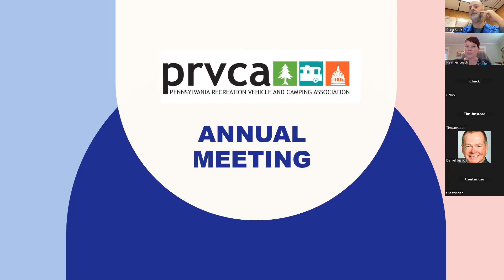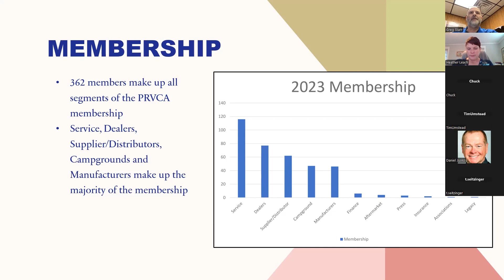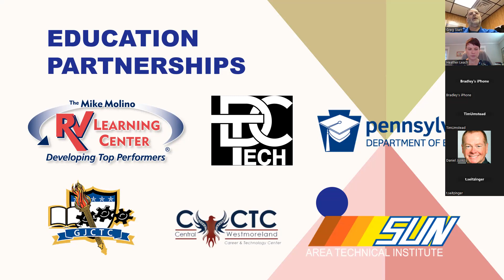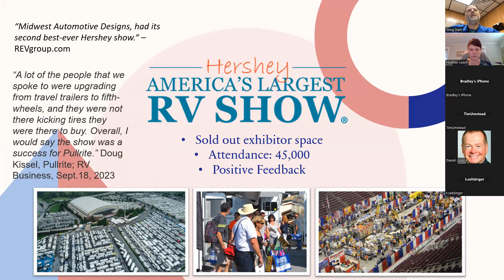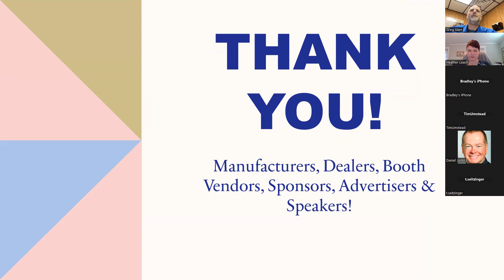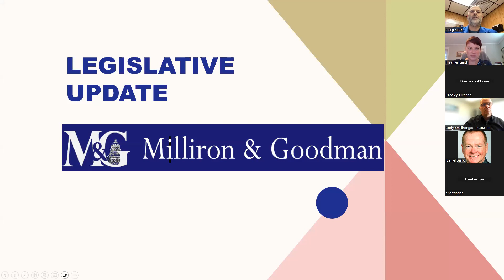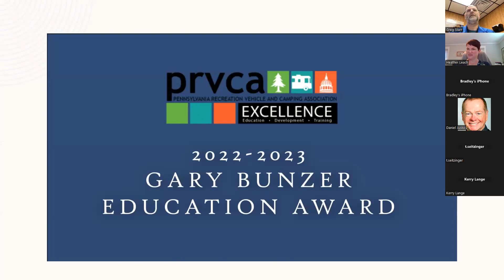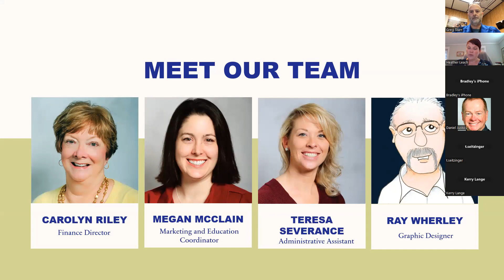2023 PRVCA Annual Meeting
Pennsylvania Recreation Vehicle & Camping Association Chairman Greg Starr, Starr's Trailer Sales, views the association's work throughout 2023. Two members are honored with awards.